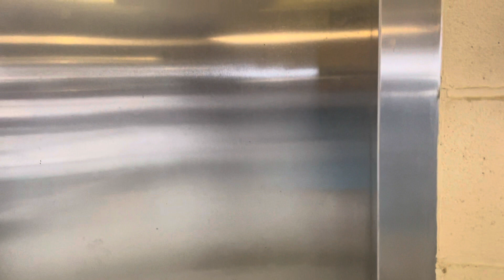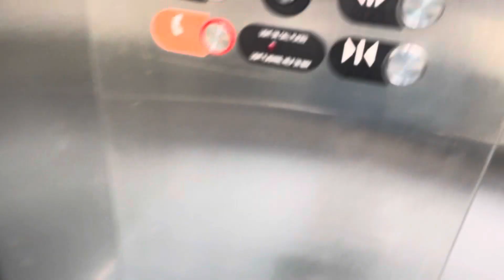Otis Elevators 🛗 @ East End Garage Rochester NY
These are near the "Scio Street" Dover Elevator and Otis Elevator; I didn't upload that Otis that has 5 floors because it was on 1 with the door open. It's Either Broken, Maintenace, Or Turned off. Again the door was open.